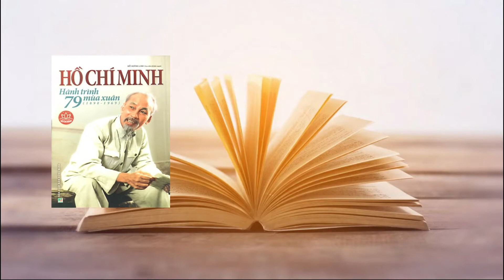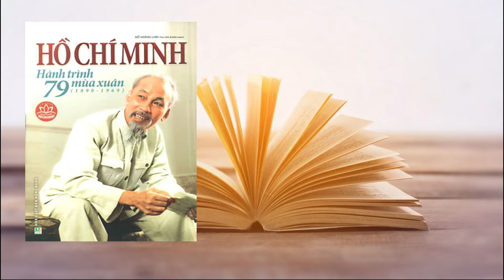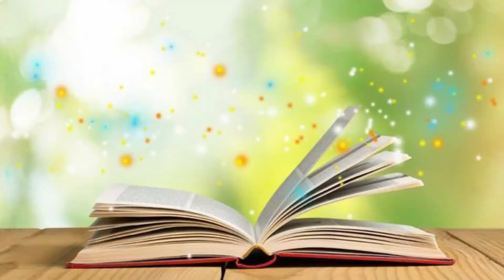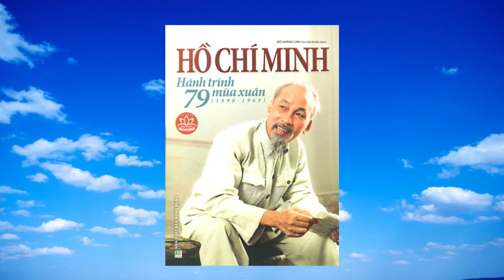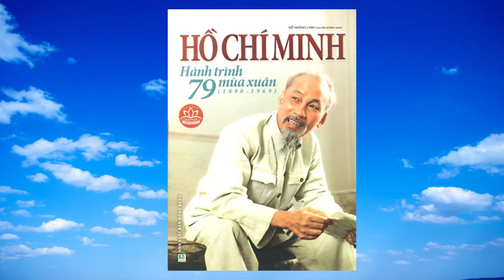C02441 - Lê Thị Tú - Hồ Chí Minh, Hành trình 79 mùa xuân